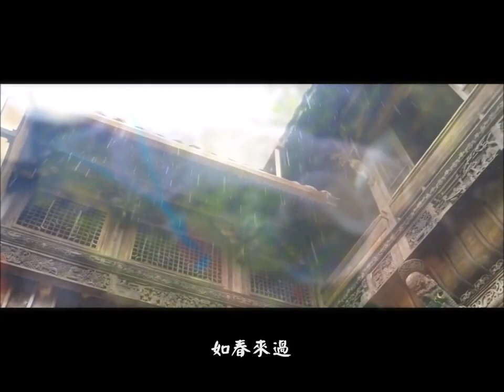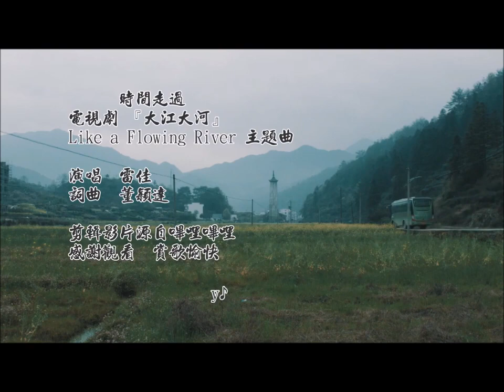雷佳「時間走過」歌詞字幕版 ♪ღ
CREDITS: Video Files Retrieved from bilibili.com

電視劇《大江大河》主題曲
作詞：董穎達
作曲：董穎達
春天開的花 無聲
說著秋天的 金色碩果
前人栽下的 希望的種子
後人來獲
夏天的驕陽 如火
泛起層層 波濤依舊熱
推開一扇窗 讓風清揚過
如春來過
冬天的風雪 掠過
給秋天帶來 豐收的歌
何時下過雨 何時停的風
把往事說
春風吹又生 同盼
歲月的長河 時間走過
一路的坎坷 一路的高歌
都是屬於我們的
笑看時間走過